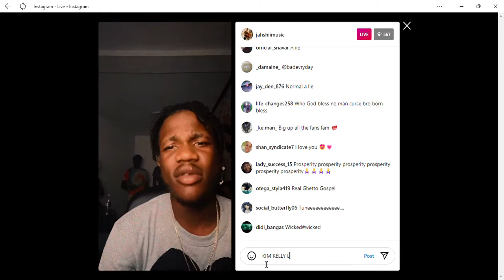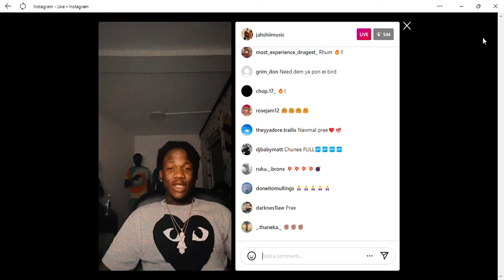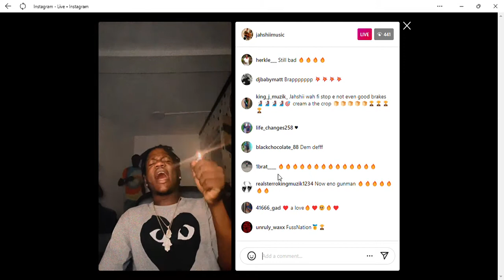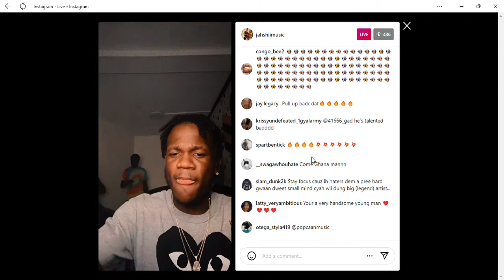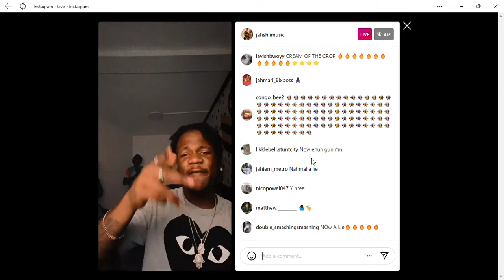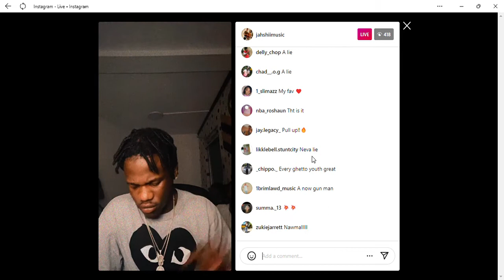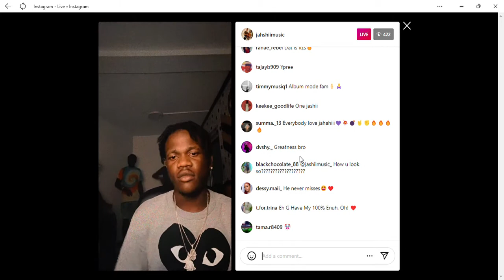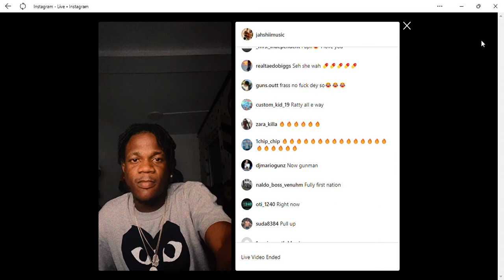Jahshii Page Ricky Trooper For Saying He Isn't A Good Artist!!!